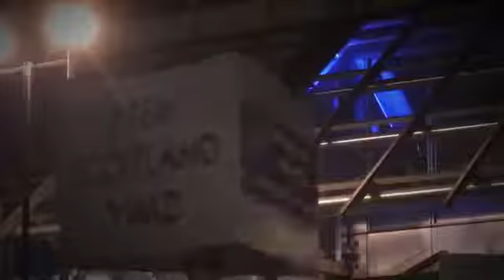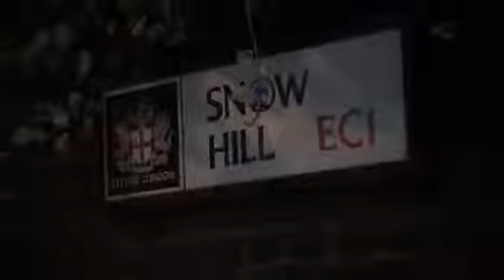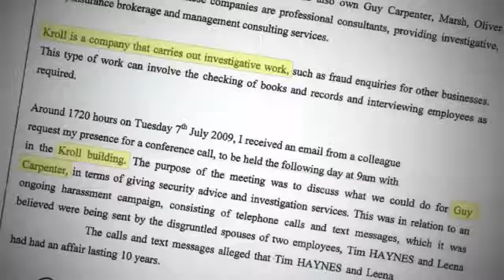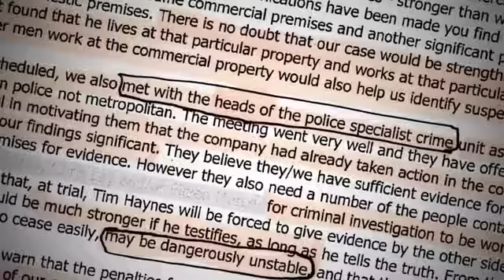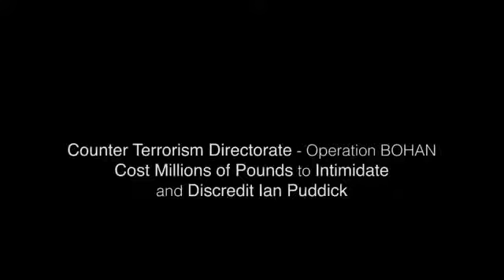Ian Puddick City of London Police £1m Corruption Exposed Operation Bohan YouTube